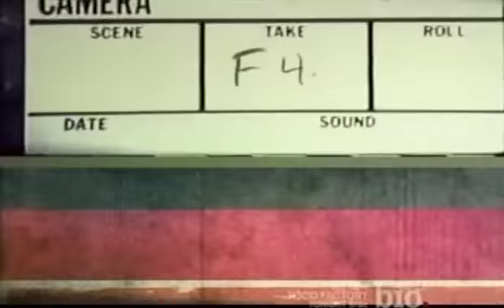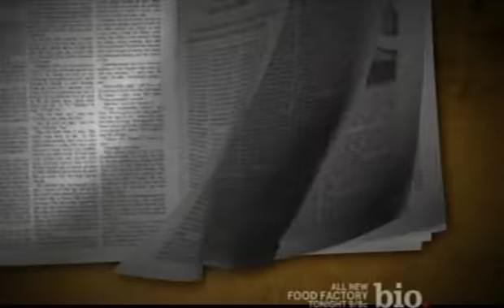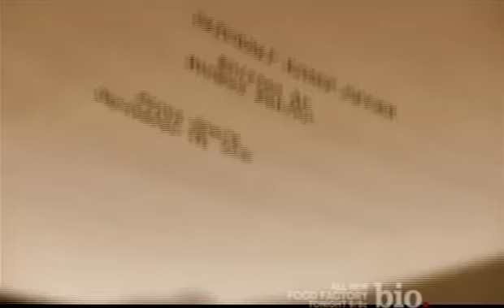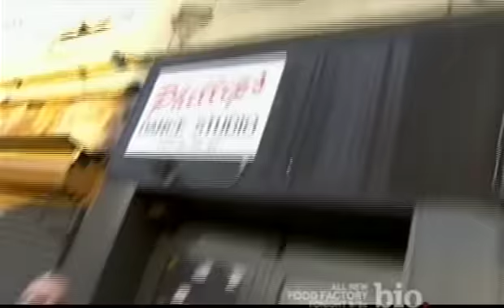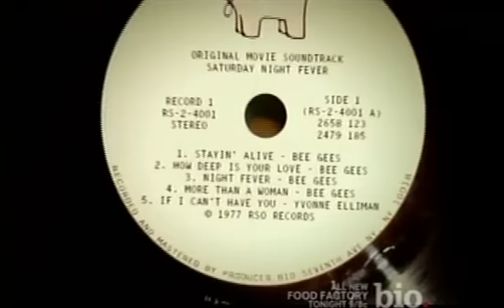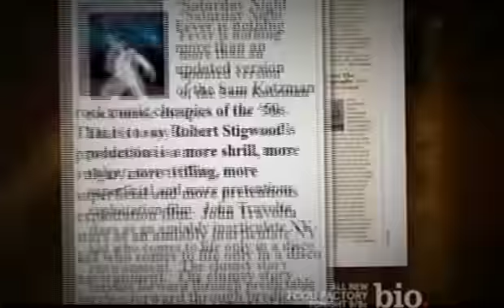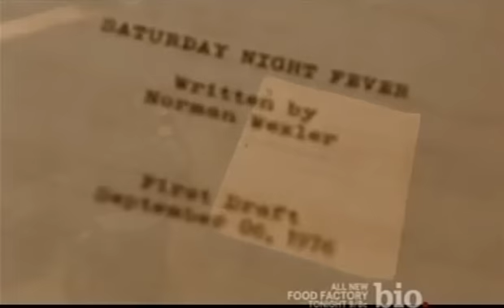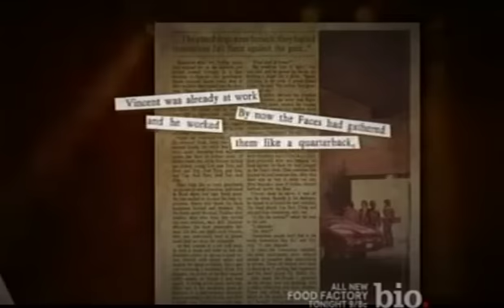Saturday Night Fever - The Inside Story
A look back at the 1977 film "Saturday Night Fever," which propelled John Travolta to stardom; made the soundtrack, featuring the Bee Gees, one of the biggest-selling soundtracks of all time; and helped bring disco into widespread mainstream acceptance.